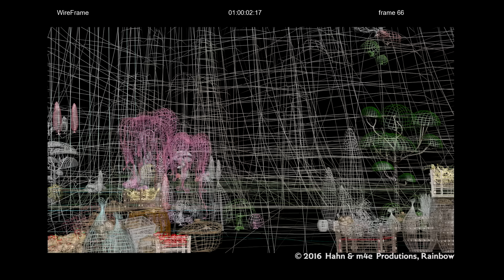Ein Blick hinter die Kulissen von Mia and me - Teil 2